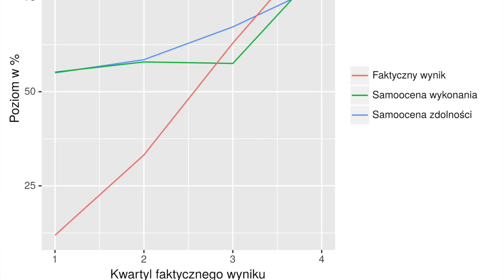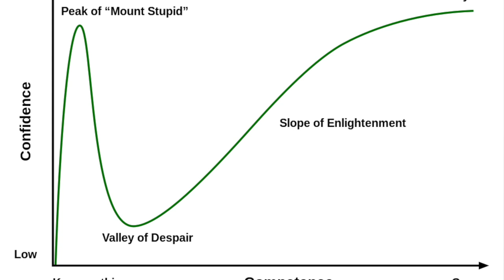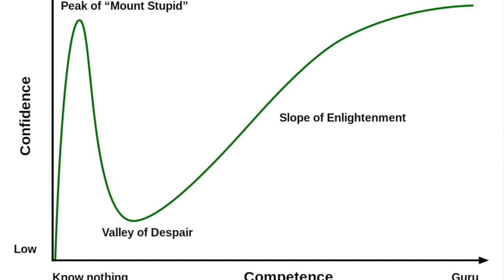Czym jest efekt Dunninga Krugera?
Im mniej wiem, tym bardziej jestem przekonany, że jestem ekspertem! Na czym polega i co opisuje Efekt Dunninga Krugera?